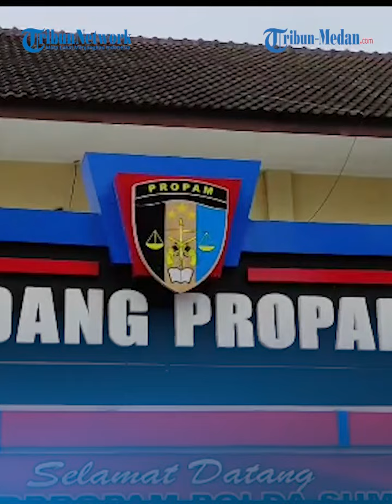Kabag Ops Polres Padanglawas DilaporkanDugaan Perselingkuhan, Propam Polda Sumut Dalami Laporan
TRIBUN-MEDAN.COM, MEDAN - Bid Propam Polda Sumut mendalami laporan Sakkeus, yang melaporkan Kabag Ops Polres Padang Lawas, Kompol Alsem Sinaga, karena diduga selingkuh dengan mantan istrinya, JMN, anggota DPRD Padang Lawas.

Kabid Propam Polda Sumut Kombes Dudung Adijono mengatakan, pihaknya sudah menerima laporan pelapor.

Kasus yang awalnya ditangani Polres Palas pun sudah diambil alih ke Polda Sumut.

Dudung mengaku masih mempelajari persoalan antara anak buahnya dengan anggota DPRD tersebut.

Nantinya, jika sudah dipelajari dan semua dinyatakan lengkap, Kompol Alsem Sinaga akan segera disidangkan.

"Saya belum baca laporannya seperti apa. Saya pelajari dulu, setelah itu, lengkap baru sidangkan,"kata Kabid Propam Polda Sumut Kombes Dudung Adijono, Selasa (25/7/2023).

Sebelumnya, Kepala Bagian Operasional (Kabag Ops) Polres Padang Lawas, Kompol Alsem Sinaga, dilaporkan ke Propam Polda Sumut karena diduga berselingkuh dengan JMN, anggota DPRD Kabupaten Padang Lawas.

Dia dilaporkan oleh Sakkeus Harahap, mantan suami JMM, sejak Januari 2023 kemarin.

Sakkeus menjelaskan, dugaan perselingkuhan ini terbongkar sekitar 16 Agustus 2022 lalu. Saat itu status keduanya masih suami istri sah.

Belakangan, karena dugaan skandal ini terbongkar, keduanya resmi bercerai pada Mei 2023.